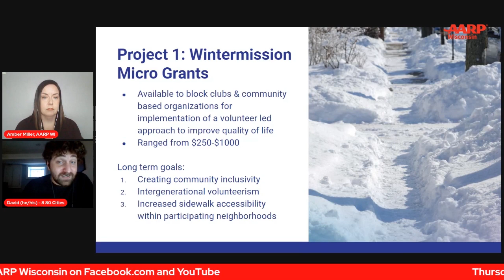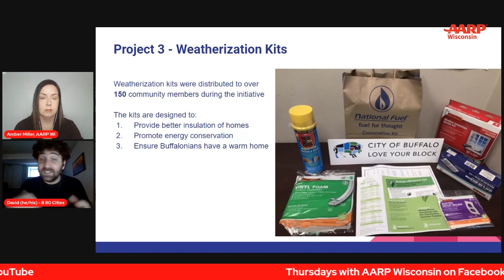Wintermission Take aways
David Simor of 880 Cities shares lessons learned from Wintermission initiatives in Buffalo, NY and Leadville, CO.